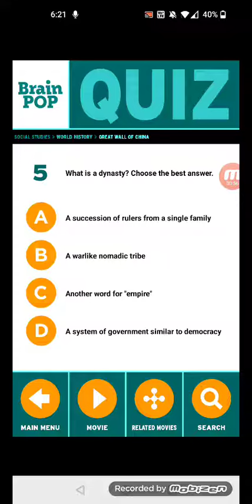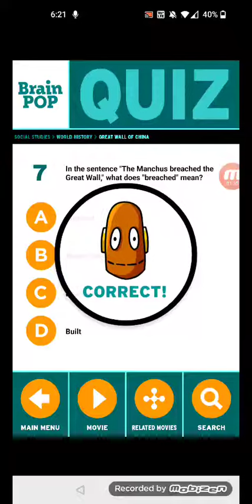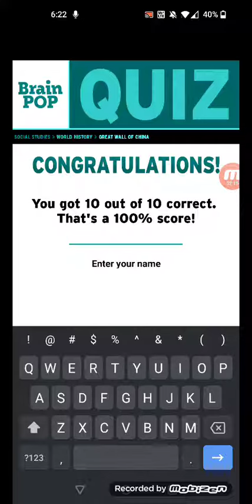BrainPOP Quiz: Great Wall Of China